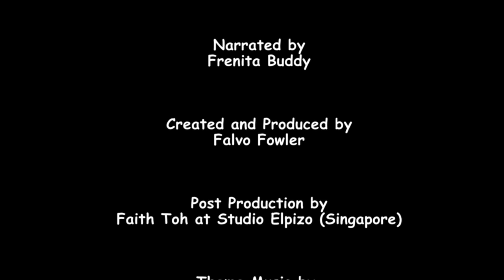Bible story "He Is Risen" Primary Year D Quarter 1 Episode 12